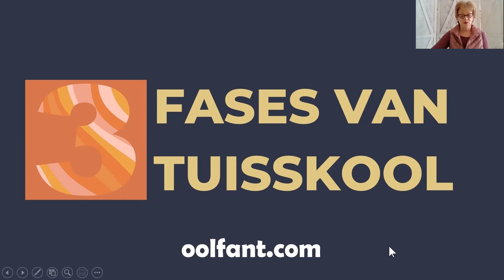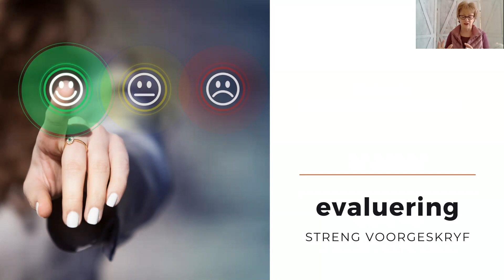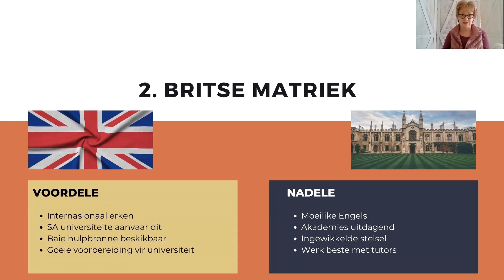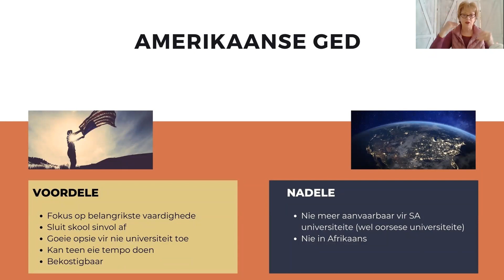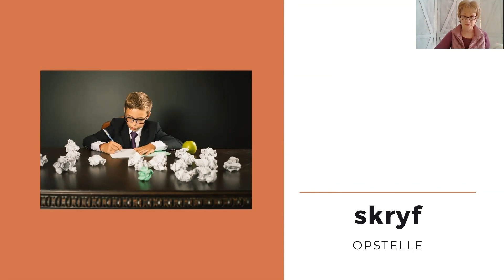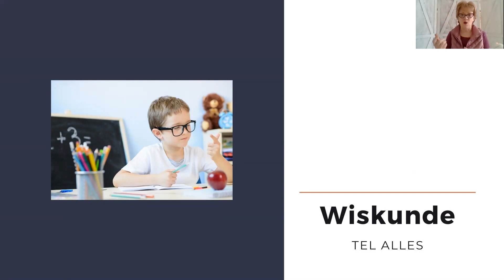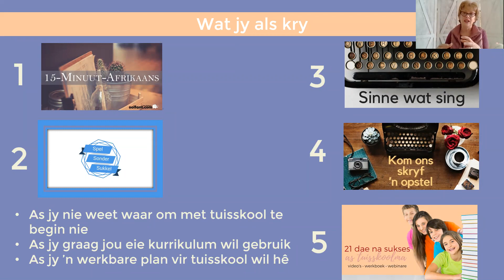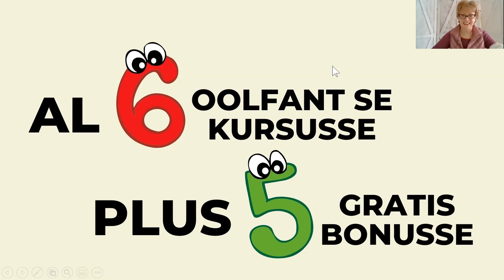Dink vooraf aan die drie fases in tuisonderwys en ervaar minder stres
Dis ŉ vraag wat deesdae nogal gereeld opduik. 🤗
In hierdie aanbieding beantwoord ek daardie vraag vir jou deur te gesels oor waar jy met tuisonderwys wil EINDIG.

Vind uit van die drie fases in tuisonderwys waarvoor jy jou kind moet voorberei. En ook hoe om hierdie drie fases met so min as moontlik stres en kommer aan te pak.

Hier is meer inligting oor die wonderlike promosie wat oolfant tot 31 Januarie 2021 aan die gang het: